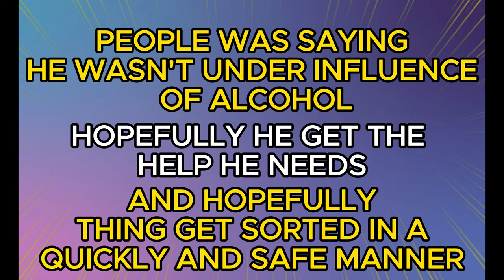Breaking! Blackpool police surround North Pier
read more on the story on the Blackpool newspaper

Blackpool nightlife

Video uploaded & owned by D-V-A